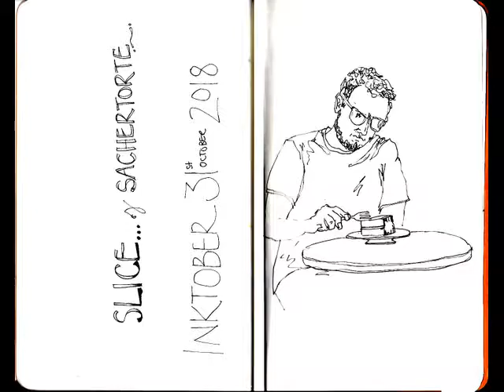INKTOBER 2018 - Katharine Harper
31 inky drawings following Jake Parker's prompts